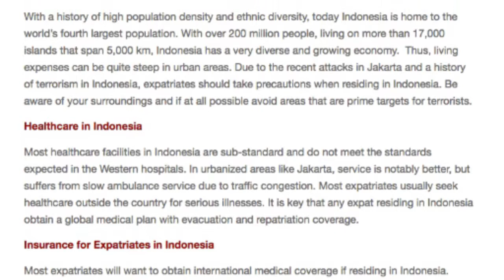Indonesia Expat Insurance and Country Guide 🇮🇩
Obtain important information on the international insurance plans that are offered by Expat Financial to expatriates and some local nationals in the Indonesia